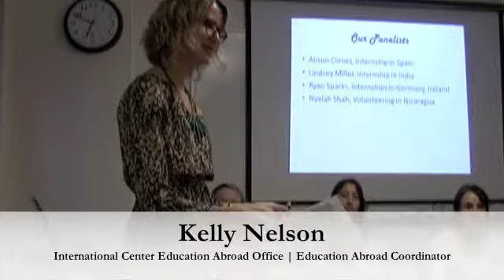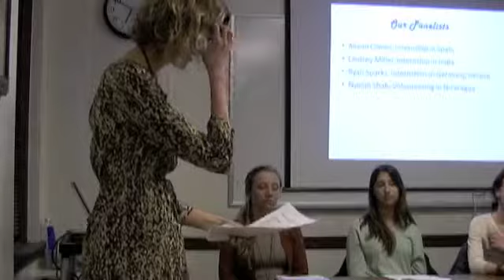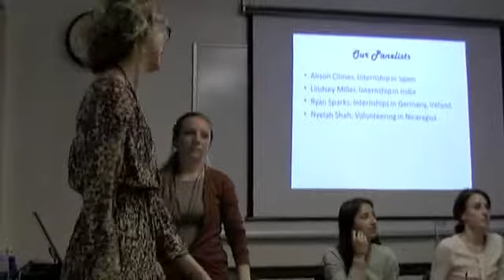MIISP Challenges in the International Workplace 2014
Panelists:

 Alison Climes, Internship in Spain
 Lindsey Miller, Internship in India
 Nyelah Shah, Volunteering in Nicaragua
 Ryan Sparks, Internships in Germany and Ireland

Panelist Prompts:

2:40 | How did you set goals and expectations and manage them for the duration of your time abroad?

7:10 | If your internship was unstructured, how did you approach your work, your supervisor, and set realistic goals?

11:40 | What were you most surprised by and what was most difficult for you to adjust to? How did you deal with it?

22:28 | How did you deal with a stressful or uncomfortable work situation?

29:03 | What was the most useful action you took to prepare for you international internship?

34:05 | What is one thing you wish you would have known going into your international experience?